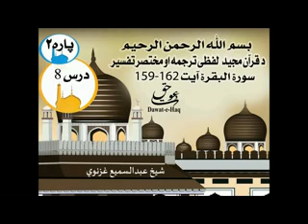سورة البقرة آیت 162-159